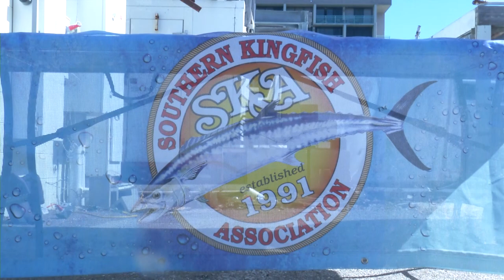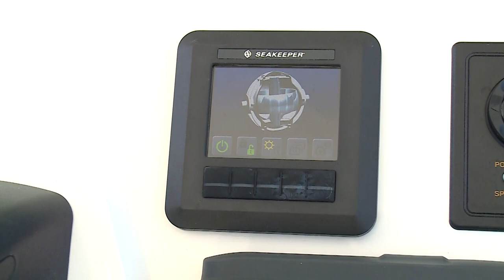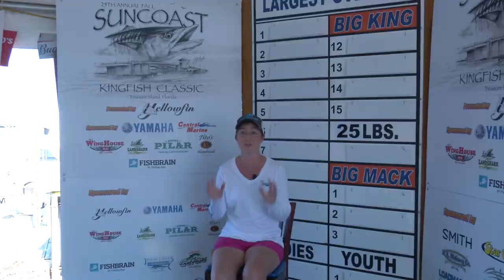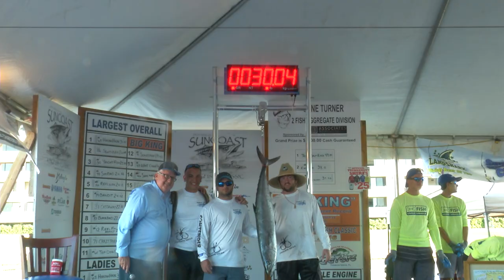Intrepid Powerboats on the Water (Season 2 episode 6) television show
The television show Intrepid Powerboats on the Water